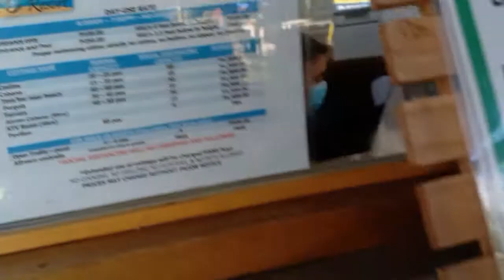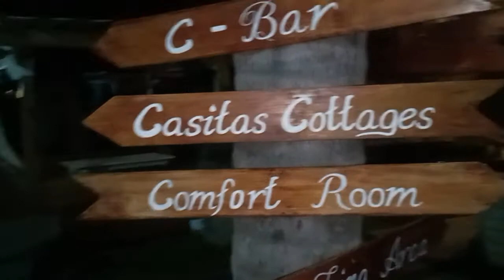C- Resort Tour / Gimaylan Libertad Misamis Oriental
C Resort is located just within the vicinity of my cousins place in Giimaylan Libertad Misamis Oriental. Because we found it too expensive we just went to the beach however later that night, because the supervisor was my cousin's friend we were able to tour around the resort.